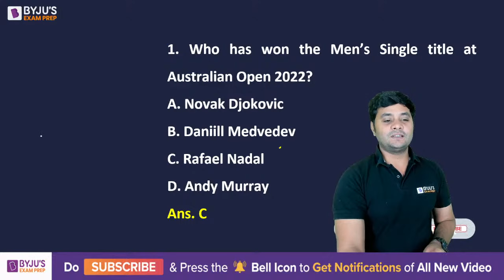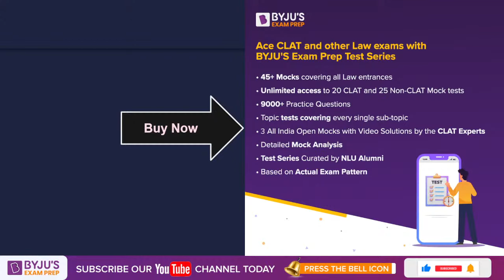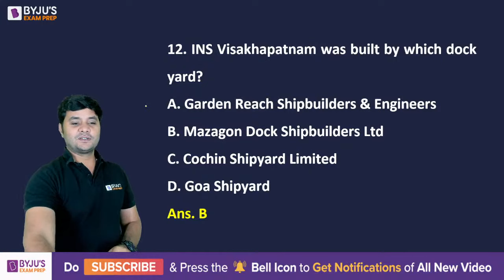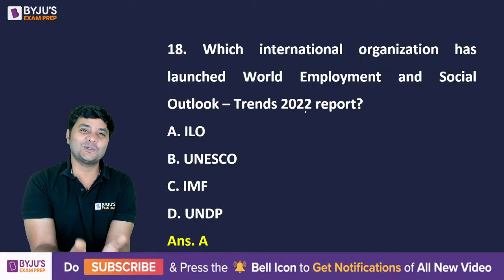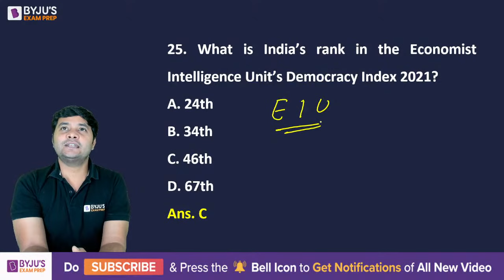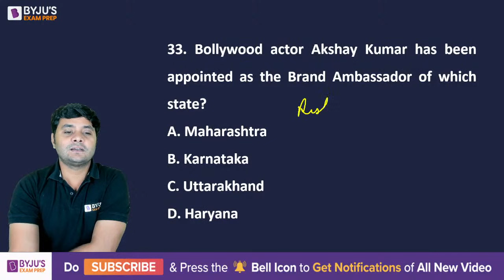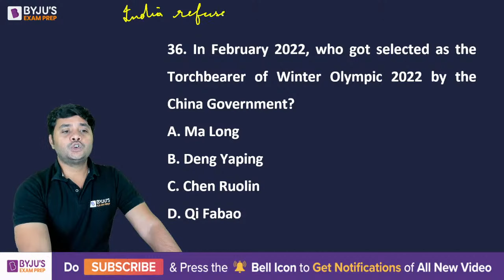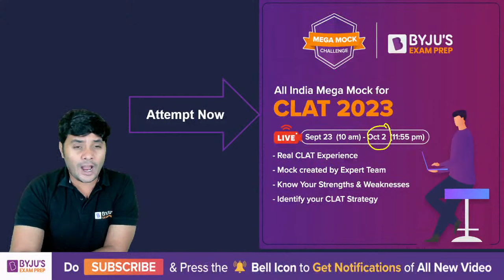Ace AILET 2023 | Must Do Current Affair Questions | AILET Current Affairs Preparation | Part 1 !!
AILET 2023 Exam Review Ace AILET 2023: Practice Important Current Affairs Questions for AILET 2023.
Current Affairs is an important section for AILET.  In this series, BYJU'S Exam Prep expert Abhimanyu Sir will discuss the important current affairs questions for AILET Exam Preparation.